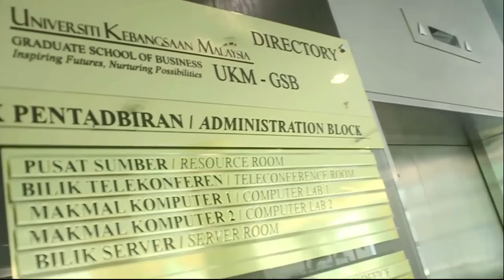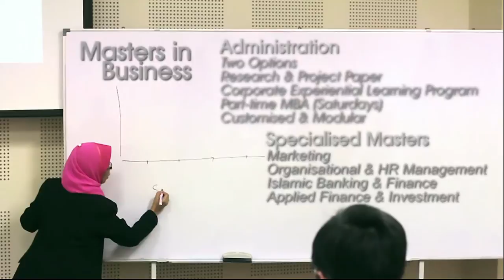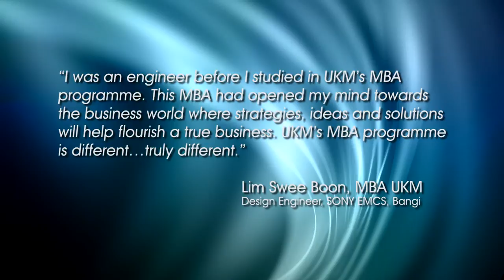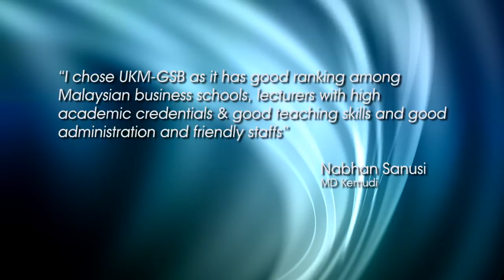UKM Graduate School of Business - Corporate Video